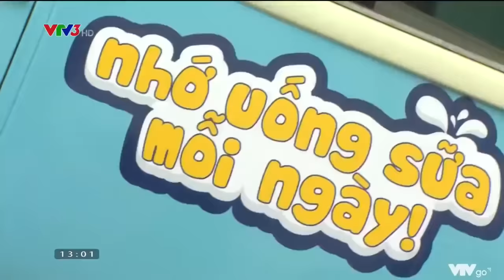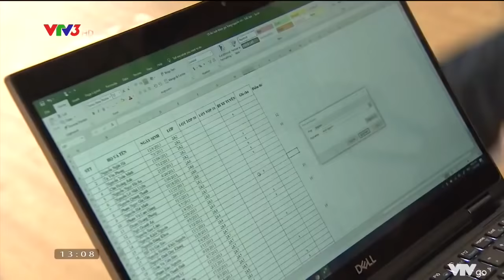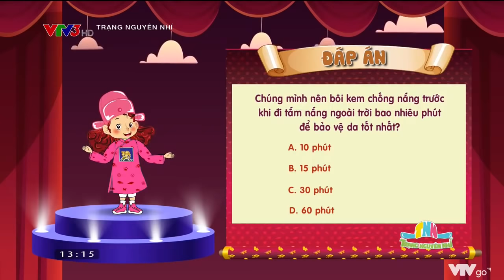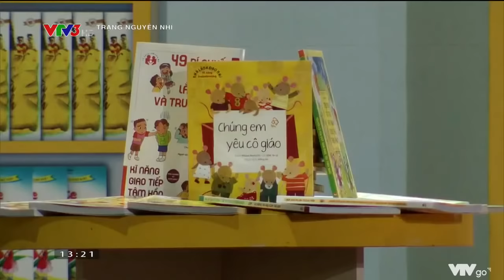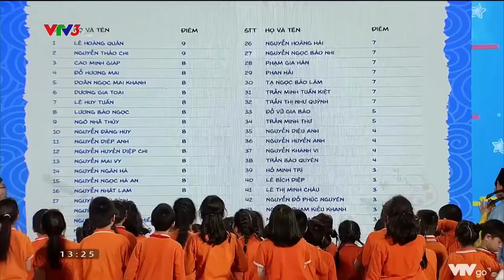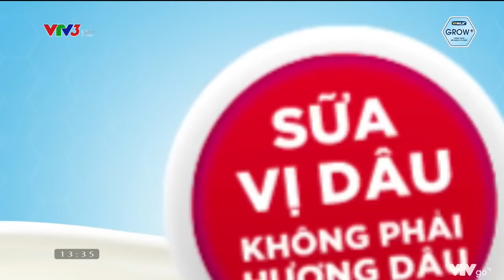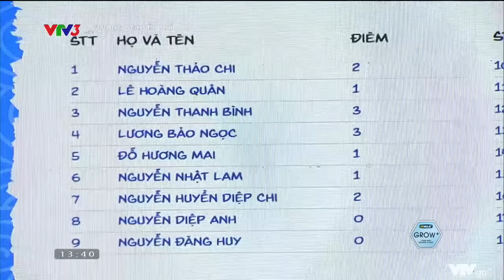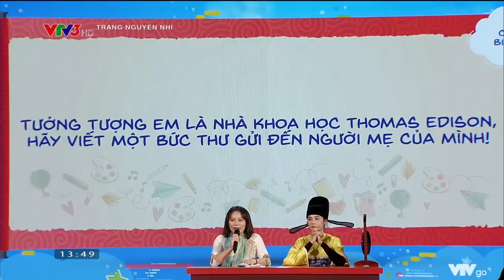Trạng Nguyên Nhí | Tập 1| 2/1/2021 | VTV3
Gameshow dành cho các em nhỏ Trạng nguyên nhí sẽ lên sóng VTV3 từ hôm nay